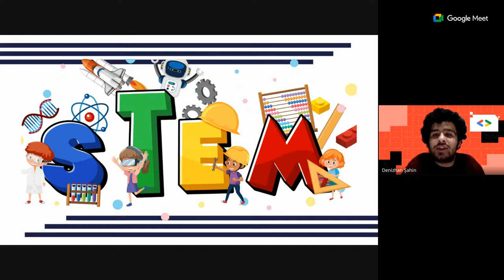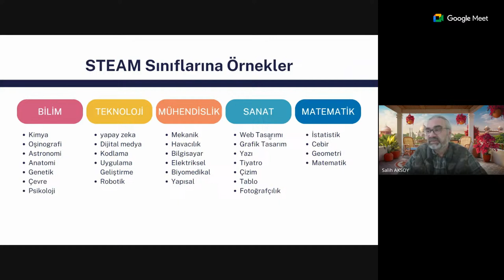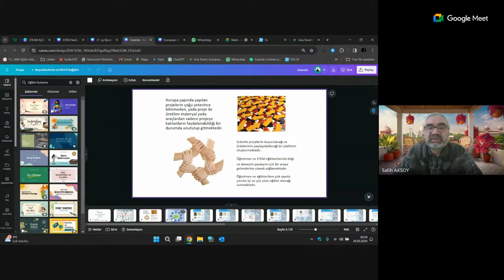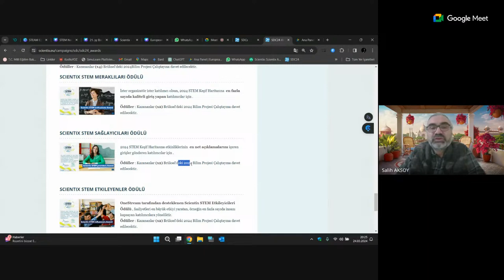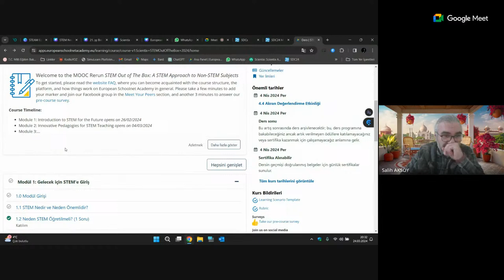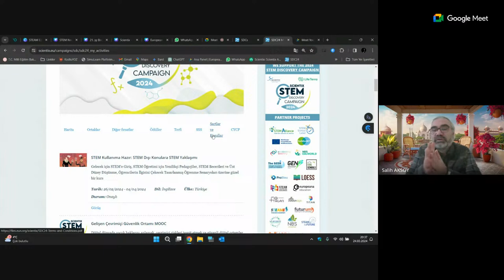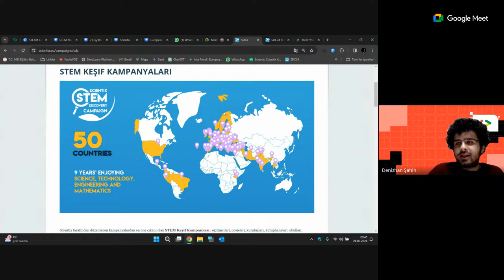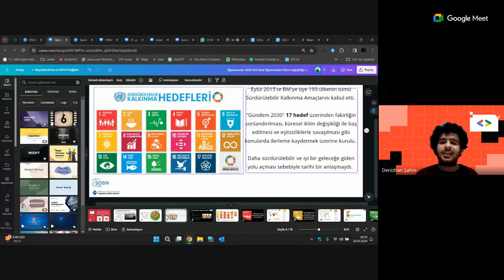Online Kariyer Günleri : Salih Aksoy - Yozgat İl Milli Eğitim Müdürlüğü İl BT Koordinatörü - STEM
Online Kariyer Günleri etkinlik serimiz devam ediyor! Bu etkinliğimizde Yozgat İl Milli Eğitim Müdürlüğü İl BT Koordinatörü
Salih Aksoy ile birlikte STEM, STEM Keşif Haftası, Scientix konularını konuşacağız. Etkinliğimize sizler de davetlisiniz!